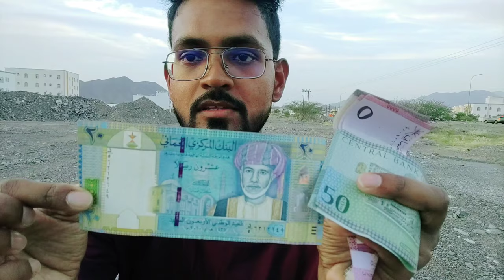ओमान के सारे नोट्स/ओमान का पैसा/ओमान का सबसे बड़ा नोट/Omani Reyal to Indian rupees/@ErMdSajid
ओमान के सारे नोट्स/ओमान का पैसा/ओमान का सबसे बड़ा नोट/Omani Reyal to Indian rupees

Hi everyone my name is Md Sajid

Thanks.